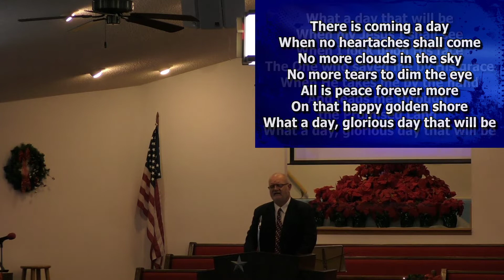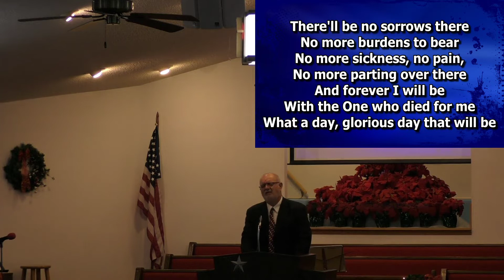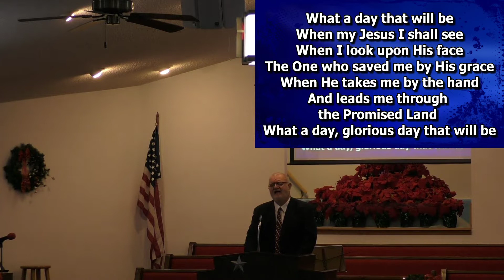Be Strong In The Lord - Pastor Larry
Be Strong In The Lord - Pastor Larry 01-02-22